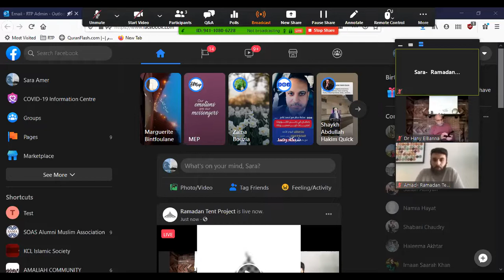Community Capacity- How can we create impactful change | Dr. Hany Elbanna